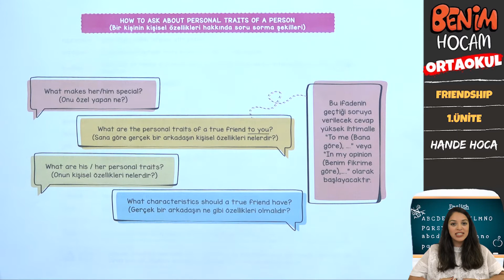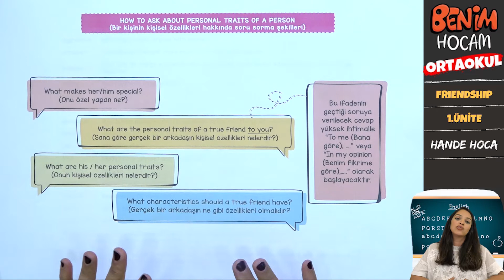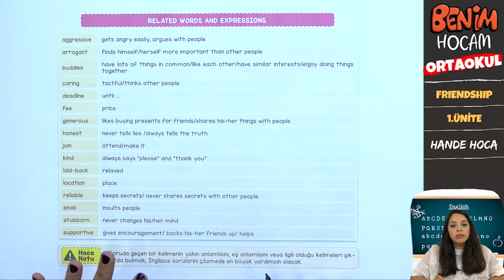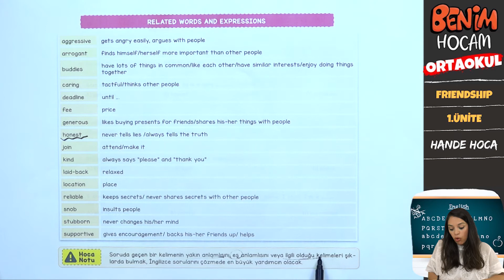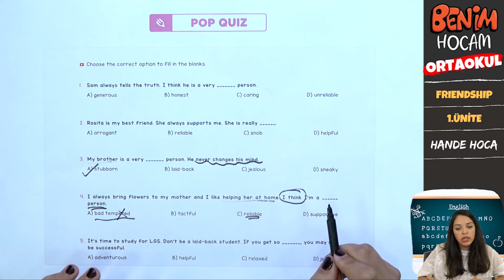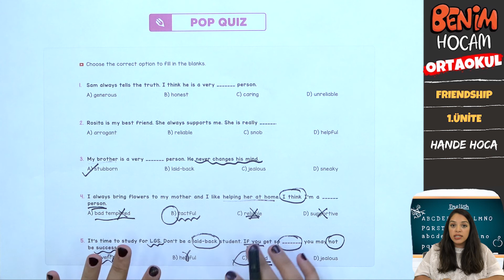8 SINIF İNGİLİZCE 1.ÜNİTE 1 DERS PERSONAL TRAITS OF A PERSON KİŞİSEL ÖZELLİKLER HANDE HOCA